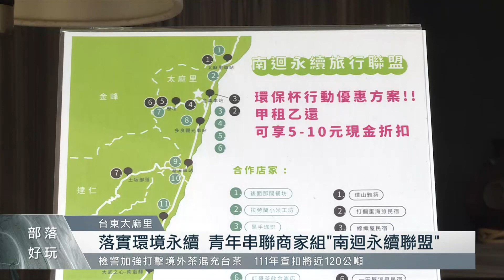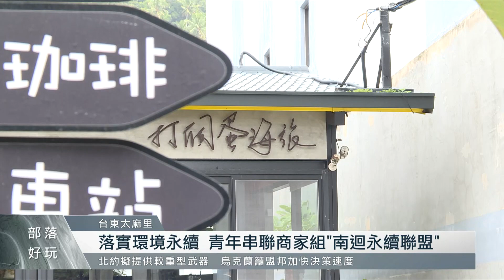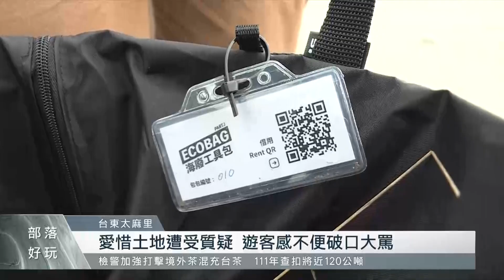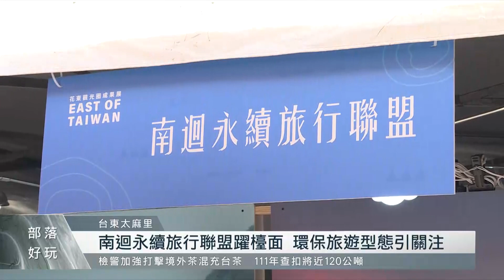南迴永續旅行聯盟 串聯旅宿業者落實環境永續｜每日熱點新聞｜原住民族電視台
春節遊玩，民眾要特別注意了。日前環保署公布，預計從今年的7/1起，旅宿業者就不能主動提供顧客一次性用品，包括牙刷、沐浴乳等等，減少垃圾量。不過早在8、9年前，台東南迴的部落民宿，就已經在實施這樣的做法了，更從去年暑假開始，串聯南迴沿線的多家民宿、餐飲加入這個行列。今天就帶您來看到，來自金崙的排灣族青年武撒恩，他如何從自己做起，逐步推動台東南迴沿線部落的旅行永續發展。